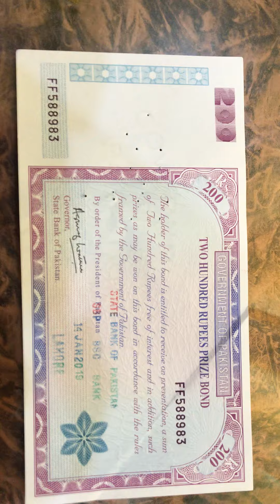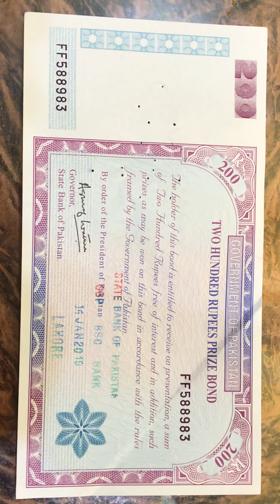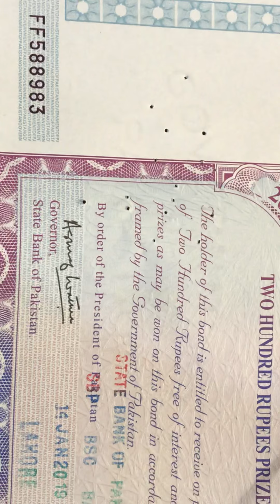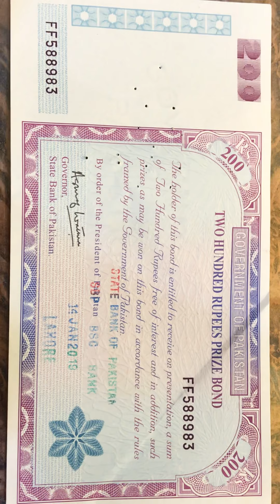AlhumduLillah - 200 Prizebond Third Prize Win Draw 15/Mar/2021 - kitni Amount Mily Ge???